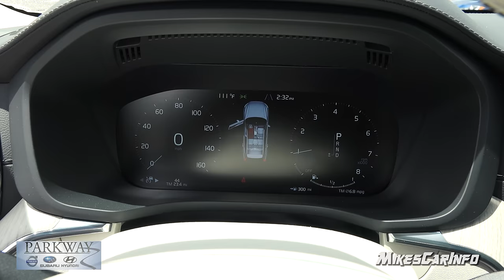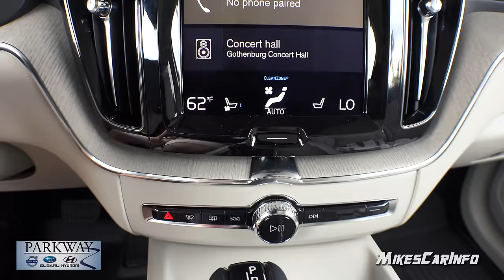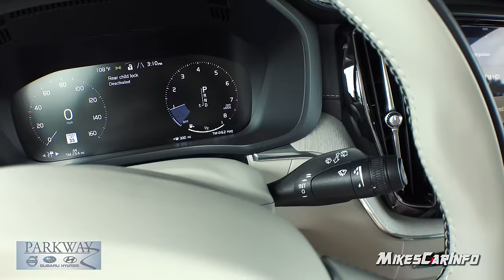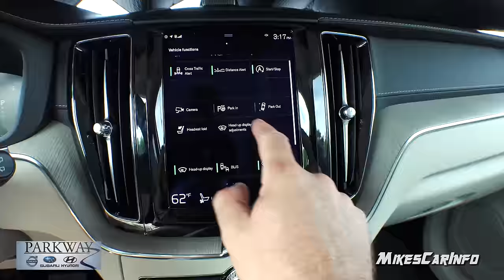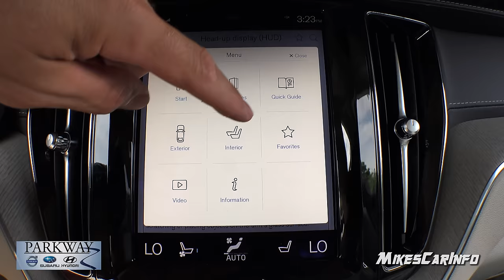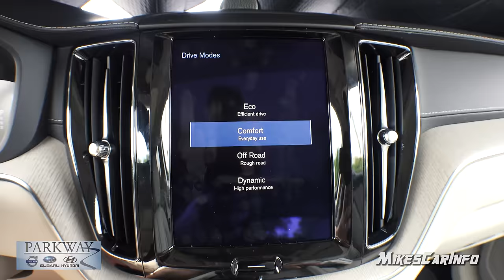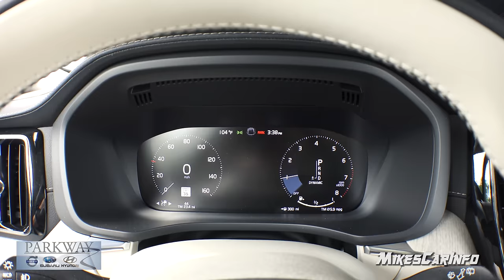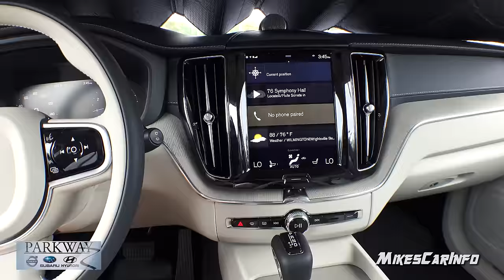👉 2018-2023 Volvo XC60 T6 AWD Inscription LOADED - Ultimate In-Depth Look in 4K XC-60 XC 60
Special thanks to:
Parkway Volvo Cars

I work hard to help people learn about new vehicles hitting the market. I work alone and produce high quality videos that compete with big companies (and win in many cases). I need your help to keep helping others. Please invest in the future of free information that is not influenced by big companies.
Ways to help:
Share my channel and videos directly to people you know.

21 mpg
City
27 mpg
Hwy
2.0L I-4 cyl
AWD
ALL-WHEEL DRIVE
Exterior Color  Pine Gray
Interior Color BLOND
Stock # 18V0028
VIN YV4A22RLXJ1002077

Luxury Seat Package $3,000
Heated Front Seats
Backrest Massage Front Seats
Ventilated 10-Way Power Front Seats
Front Seats Power Cushion Extension
Convenience Package $2,000
Heated Wiper Blades
Rear Door Power Child Locks
Adaptive Cruise Control w/Pilot Assist
HomeLink
Electric Folding Rear Headrests
12V Power Outlet
Compass in Rear View Mirror
Folding Second Row Rear Seats
Vision Package $1,100
Retractable Rear-View Mirrors
Automatically Dimmed Exterior Mirrors
Blind Spot Information System
Park Assist Pilot
Ground clearance (min): 216mm (8.5")
Approach angle: 23 deg
Departure angle: 26 deg
Ramp breakover angle: 21 deg
Diversity antenna
Primary LCD size: 9.0"
Premium audio system: Sensus Connect
Radio data system
Wireless phone connectivity: Bluetooth
AM/FM radio: SiriusXM
1st row LCD monitors: 2
Speakers: 10
Fuel economy city: 21mpg
Mode select transmission
Horsepower: 316hp @ 5,700RPM
Fuel economy highway: 27mpg
Transmission: 8 speed automatic
Engine liters: 2.0
Manual-shift auto: Geartronic
Fuel tank capacity: 18.5gal.
Fuel economy combined: 23mpg
Cylinder configuration: I-4
Recommended fuel: Premium Unleaded
Engine location: front
Torque: 295 lb.-ft. @ 2,200RPM
Number of valves: 16
Drive type: All-Wheel Drive
Compressor: turbo/supercharger
Compression ratio: 10.80 to 1
Engine horsepower: 316hp @ 5,700RPM
Front headroom: 965mm (38.0")
Rear legroom: 965mm (38.0")
Turning radius: 5.7m (18.7')
Exterior height: 1,659mm (65.3")
Front shoulder room: 1,478mm (58.2")
Wheelbase: 2,865mm (112.8")
Exterior body width: 1,902mm (74.9")
Towing capacity: 2,404kg (5,300lbs)
Engine bore x stroke: 82.0mm x 93.2mm (3.23" x 3.67")
Rear headroom: 965mm (38.0")
Front legroom: 1,054mm (41.5")
Exterior length: 4,689mm (184.6")
Engine displacement: 2.0 L
Engine torque: 295 lb.-ft. @ 2,200RPM
Rear shoulder room: 1,430mm (56.3")
Interior cargo volume: 504 L (18 cu.ft.)
Front tires: 255/45HR20.0
Rear tires: 255/45HR20.0
Wheel size: 20"
Power steering
Alloy wheels
Full details Music by Karl Casey